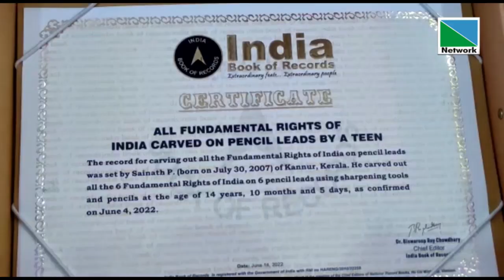ചിത്രരചന രംഗത്ത് കഴിവ് തെളിയിച്ച് കണ്ണപുരം മാറ്റാങ്കീല്‍ സ്വദേശി പി.സായിനാഥ്.